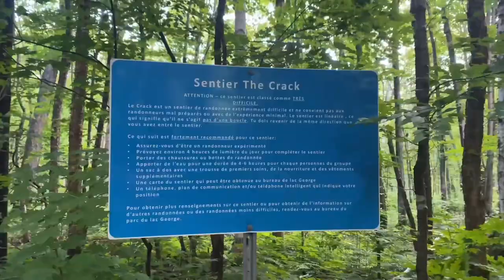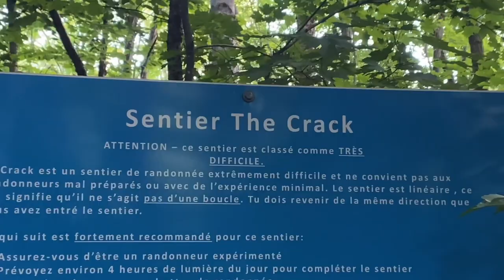The Ultimate Killarney Camping Experience! 🏕️ Hiking The Crack, Canoeing, Cliff Jumping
Come camping with us in Killarney, Ontario!